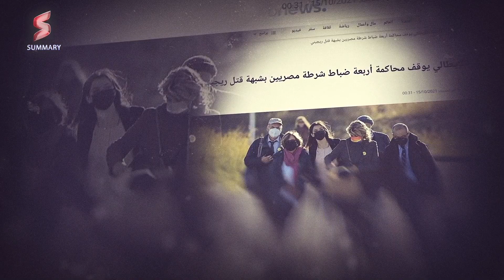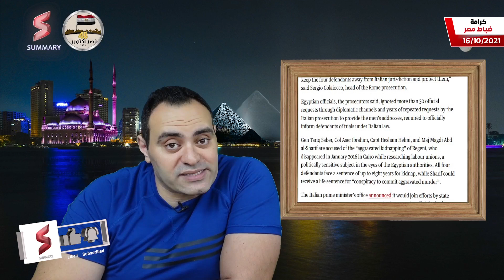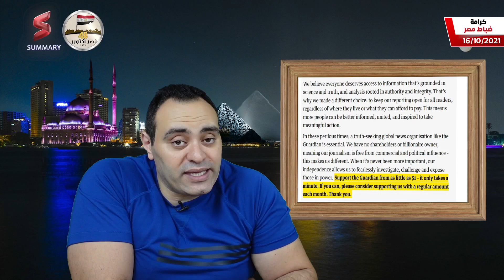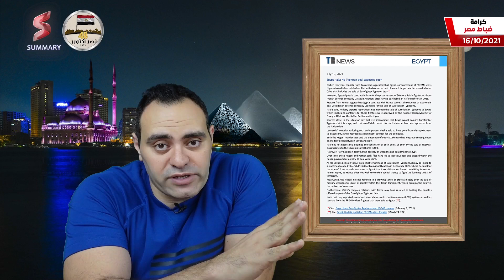تصعيد خطير..هل يحمي السيسي كرامة ضباط مصر من التحركات الإيطالية ضدهم ؟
كشفت مصادر قضائية إيطالية أسماء 5 ضباط في أجهزة الأمن المصرية فتحت نيابة روما تحقيقا بحقهم بتهمة التورط المزعوم في قضية مقتل الطالب الإيطالي جوليو ريجيني في القاهرة عام 2016.

ونقلت وكالة "أكي" الإيطالية عن مصادر قضائية تأكيدها أن العناصر الأمنيين المصريين الذين يواجهون تهمة "الشروع في خطف" الطالب الإيطالي هم ضباط في المخابرات المصرية المدنية (مديرية الأمن العام) والشرطة الجنائية،